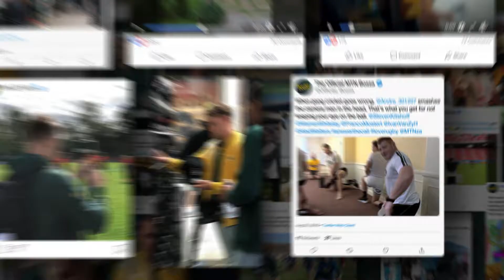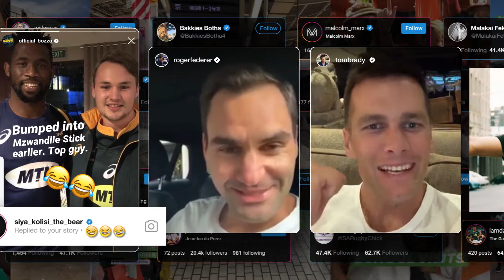THE OFFICIAL MTN BOZZA OF THE SPRINGBOKS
In 2017, South African rugby was in disarray and had lost their supporters. MTN signed on as title sponsor of the national team, the Springboks, and needed to unite everyone behind the team like no other brand could. But rather than use an influencer, MTN decided to make one. We went on a nation-wide hunt and found ultra-fan Mark, who became the deepest embedded journalist in the history of sport. He lit up Facebook, Twitter, Instagram, and TikTok as he followed the team everywhere they went for two years. He used his exclusive title-sponsor access to become a personal link to the team, and open up a channel of communication between the fans and the players alike, putting a whole new world of Springbok rugby right in the nations’ pockets.

He constantly updated and evolved his content to interact with everyday South Africans, the rugby fraternity, and celebrities from all over. As the campaign progressed, the players began to follow and regularly engage with the Bozza on his channels, and started sharing all his content. Fan favourite Schalk Brits even tagged cricket legend AB de Villiers who roped in former Protea Herschel Gibbs to comment on the Bozza’s post of the Springboks’ catching skills. The Bozza even dared his followers to get him enough retweets for a Springbok tattoo, and former Rugby World Cup winners Brian Habana and John Smit jumped on to help him get the ink.

His story captured the attention of numerous publications, with his content found across media channels from the Rugby World Cup site, to SA’s own Espresso morning show, to being reposted in NFL star Michael Thomas’s Instagram stories. The Springbok landscape had changed and was no longer exclusive to the rugby elite or even just South Africans. Influencers like Bonang were tweeting about the Boks as they played, rapper Jack Parow wrote a Bok song, and sports megastars like NFL’s Tom Brady and tennis player Roger Federer took to social media to support earth’s favourite underdogs. No matter what you were into, the Bozza was there to connect you to the Boks.